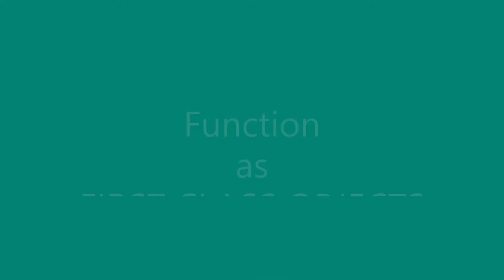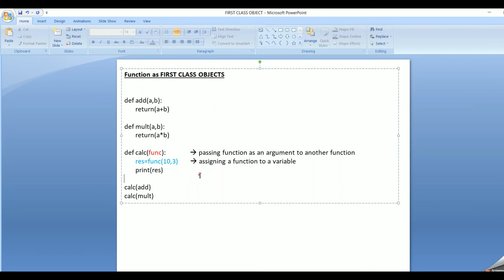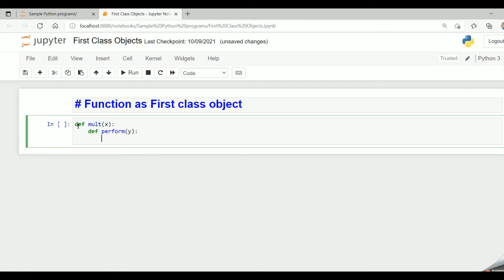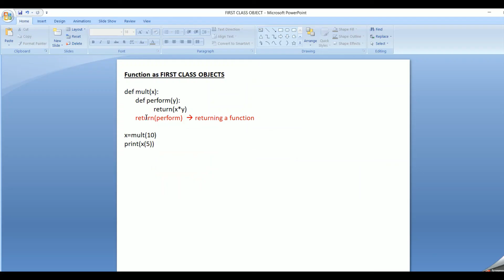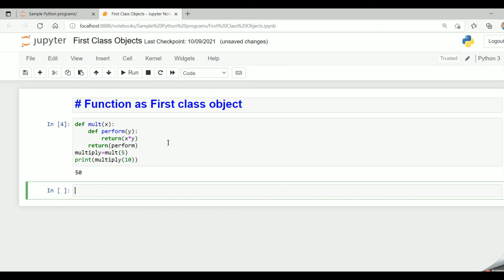DECORATORS _2 : FUNCTION as FIRST CLASS OBJECTS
This video gives details of Functions being called as FIRST CLASS OBJECTS.